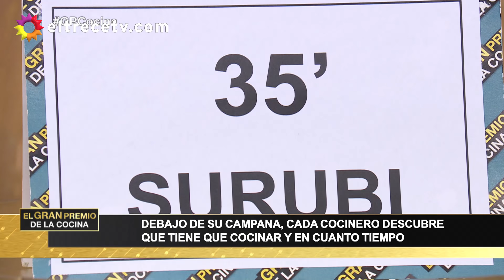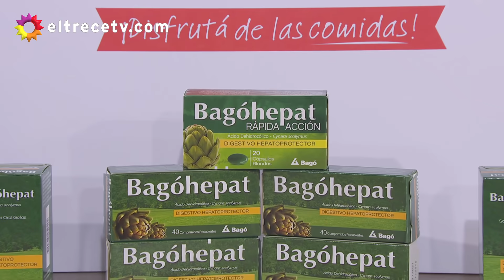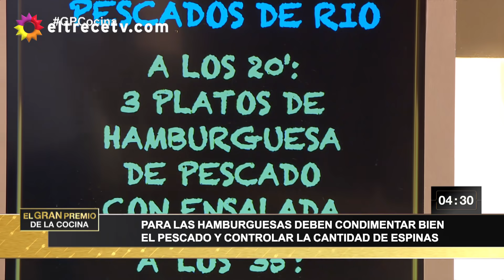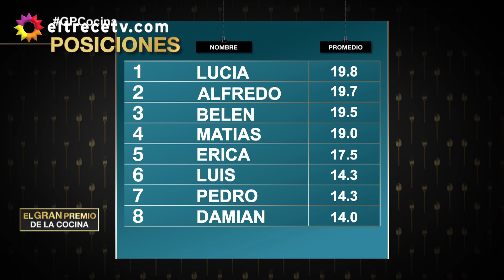El gran premio de la cocina - Programa 08/05/20 - Día de eliminación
Programa emitido el viernes 8 de mayo de 2020 en eltrece.
Jurados:
Christian Petersen.
Felicitas Pizarro.
Mauricio Asta.

PRUEBA DE COMODíN = pelar la mayor cantidad de dientes de ajo

*ETAPA INDIVIDUAL: Luis, Matías, Belén, Erica, Lucía y Pedro.

- Menú "PESCADOS DE RÍO” = 20' BELÉN y LUIS - HAMBURGUESAS DE DORADO CON ENSALADA // 35' PEDRO y LUCÍA - SURUBÍ CON PURÉ DE ARVEJAS // 50' ÉRICA Y MATÍAS - PACÚ A LA PIZZA CON GUARNICIÓN DE MANDIOCA FRITA.